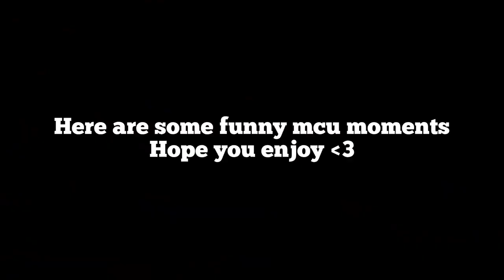Avengers ENDGAME x INFINITY WAR all funny moments 🤣 lyrical compilation Avengers